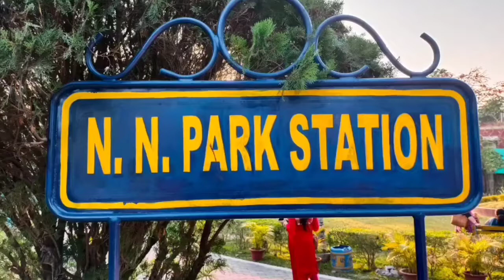N N PARK COOCHBEHAR | NARENDRA NARAYAN PARK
Family friend valobasar manus sobai ke nie asar moto valo 1ti jaiga. Khub sundor kore sajano gochano roeache Park ti roeache onek valo valo kehalr jinis ja bachhader khub valo lagbe asun ghure jan 😊
কোচবিহার রাজবাড়ী ভিডিও লিংক 👇